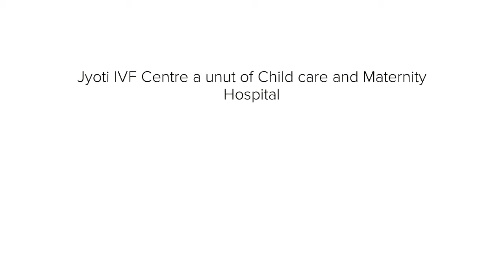JYOTI IVF CENTRE a Unit of Dr Abhishek Child Care and Maternity Hospital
provides you